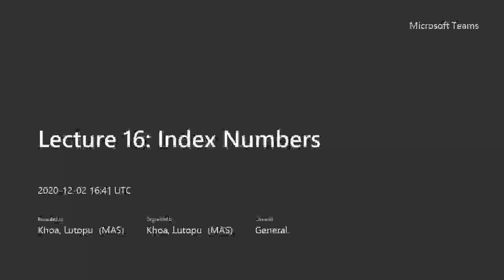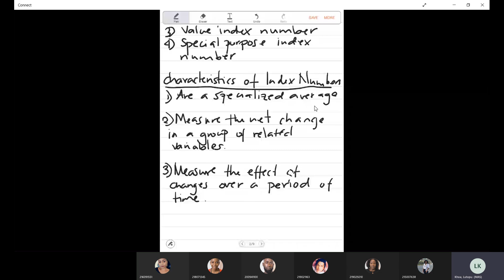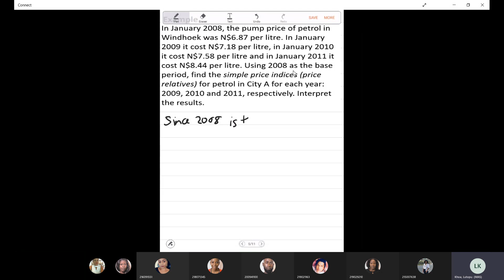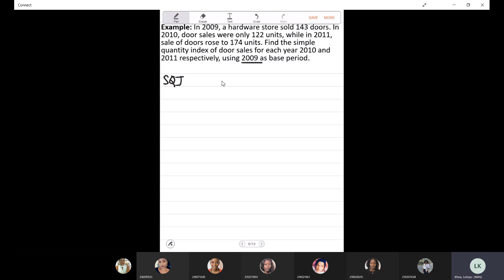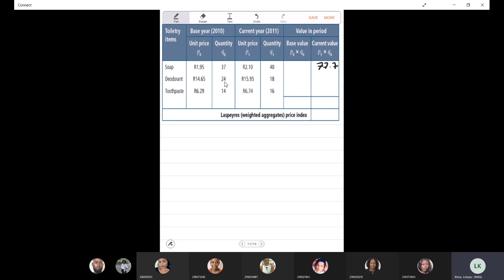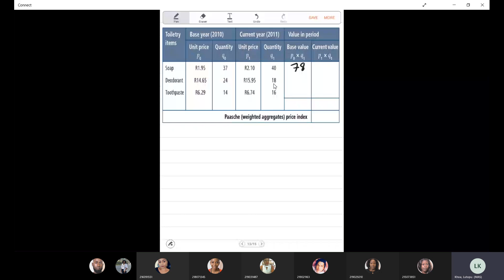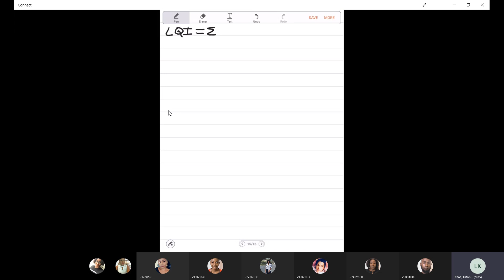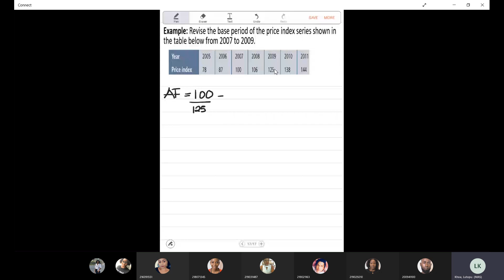Lecture 16 Index Numbers